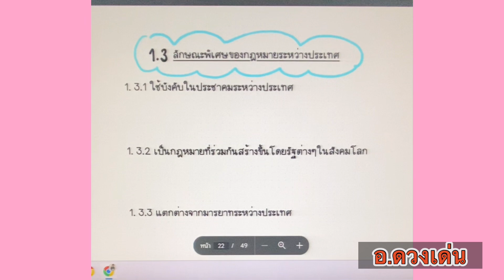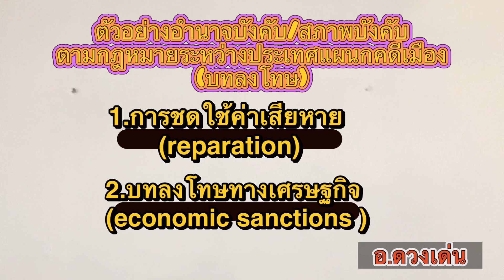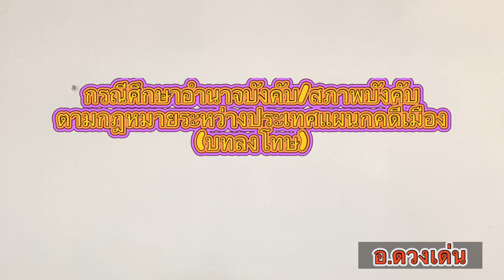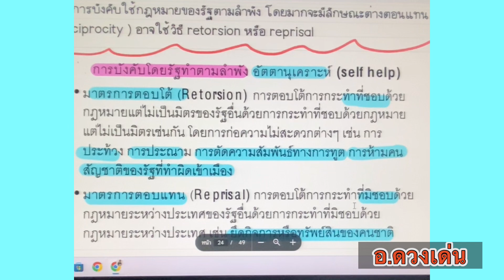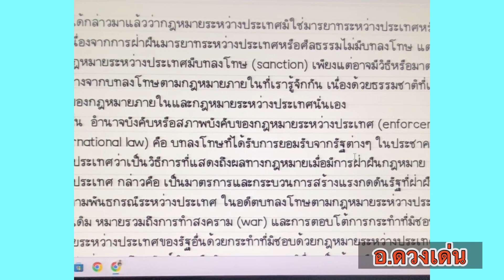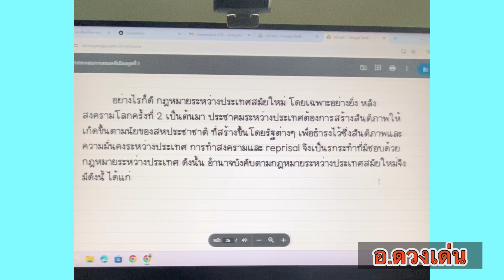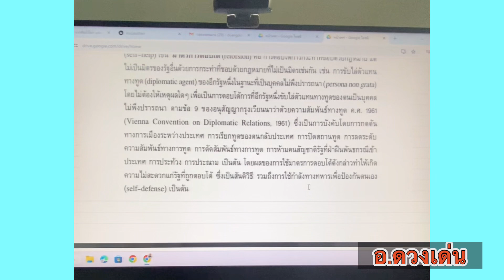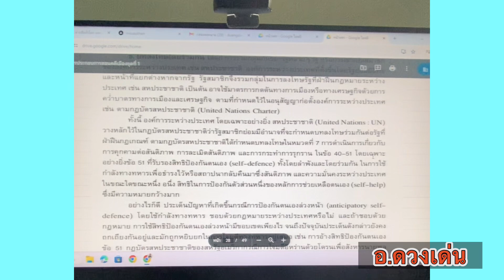ลักษณะพิเศษ อำนาจผูกพันและอำนาจบังคับหรือสภาพบังคับของกฎหมายระหว่างประเทศแผนกคดีเมือง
ลักษณะพิเศษ อำนาจผูกพันและอำนาจบังคับหรือสภาพบังคับของกฎหมายระหว่างประเทศแผนกคดีเมือง (public international law)

ที่มา: ดวงเด่น นาคสีหราช .หลักกฎหมายระหว่างประเทศ
แผนกคดีเมือง พิมพ์ครั้งที่ 8 สำนักพิมพ์วิญญูชน 2567.